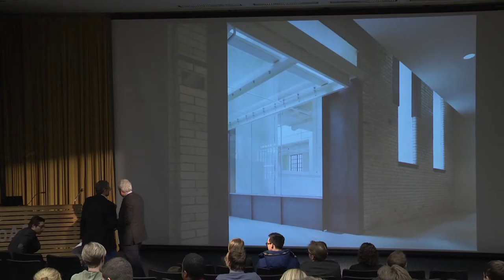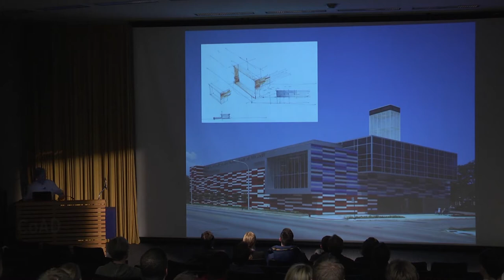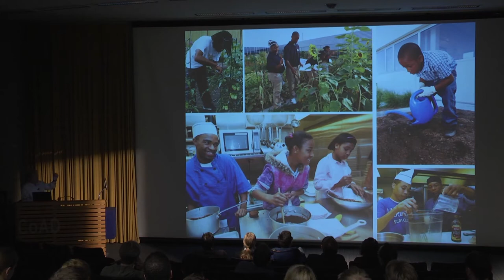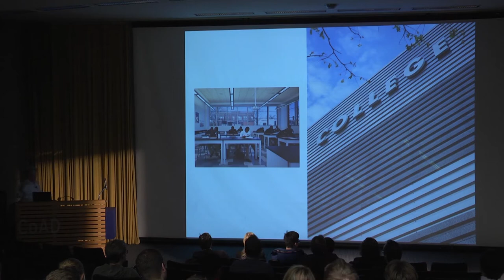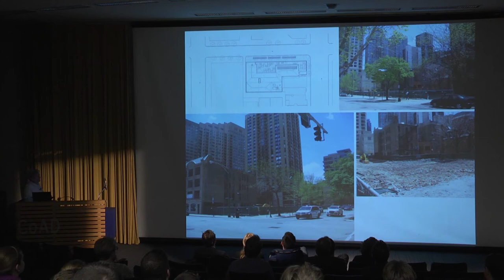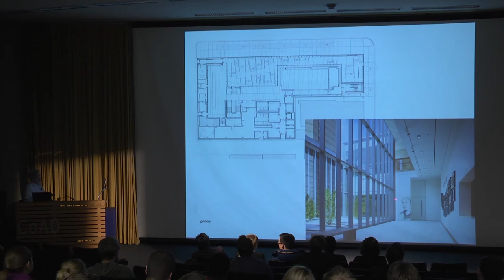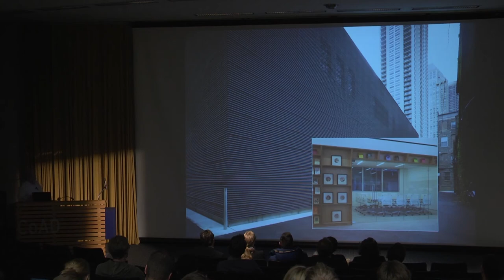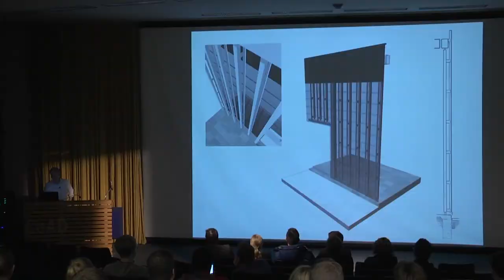ADLS John Ronan